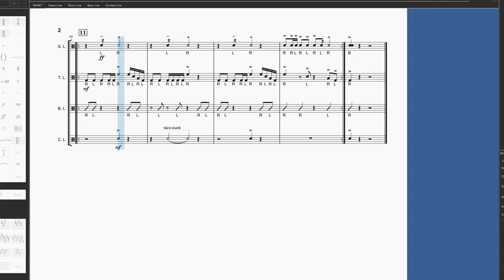Beginner Drumline Hype Cadence - "Spider"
Instrumentation:
- Snare Drum
- Tenor Drums (4)
- Bass Drums (Unison)
- Cymbals